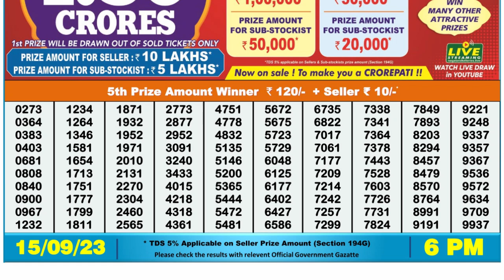Dear Lottery Sambad 6pm today 15.09.23 Nagaland State Lottery Result